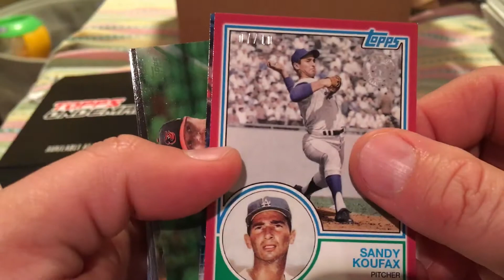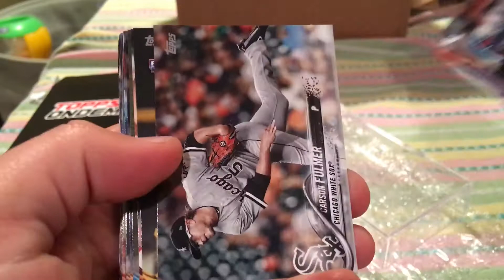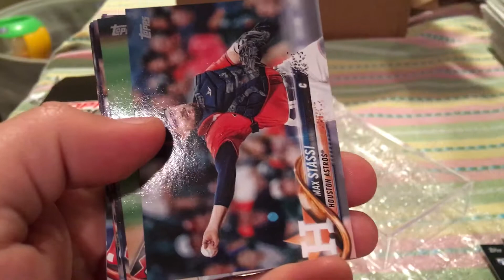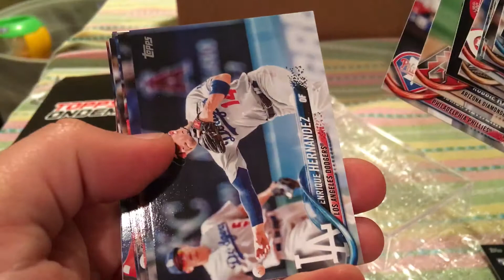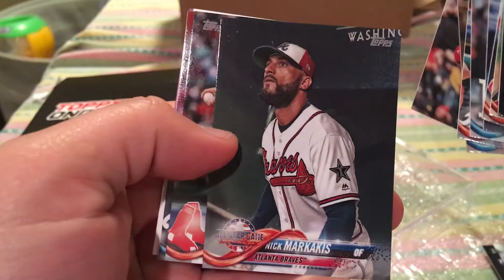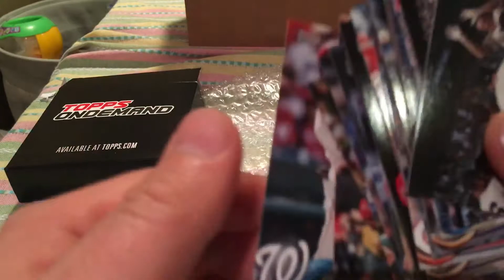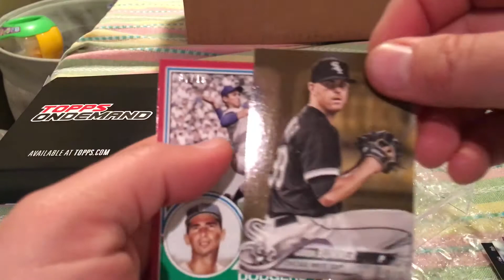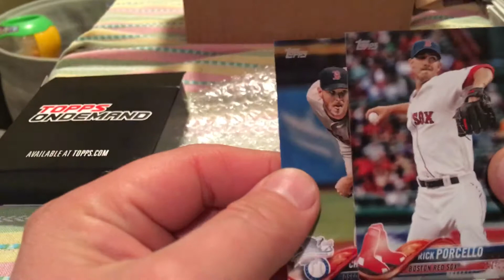2018 Topps Mini Baseball Pack Break